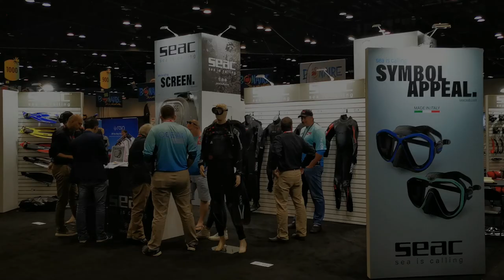SEAC - DEMA SHOW 2022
SEAC at the DEMA Show 2022 - November 1-4 - Orlando FL
Booth: 1165